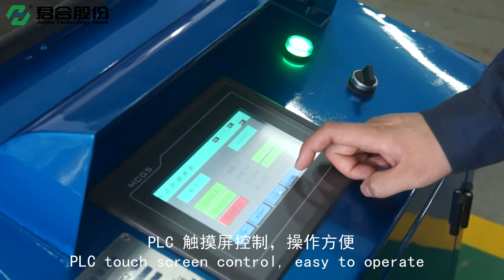Laboratory Use Dacromet Zinc Flake Coating Machine DSB S300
Suitable for any kinds of zinc flake paints, include solvent-base and water-base coating.